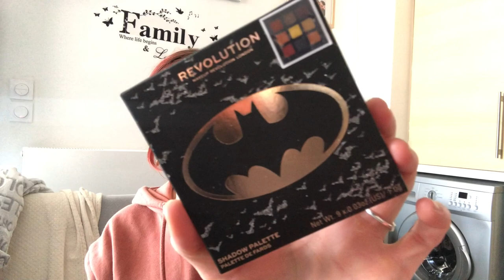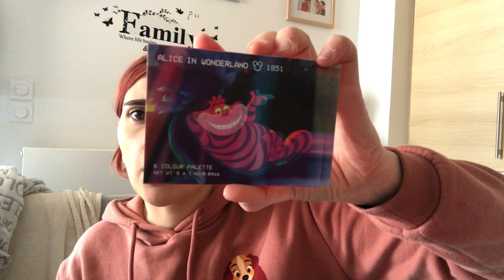💋Haul Beauté 💋Septembre | Blissim, Beauty Bay, Pin-up Secret…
Pin-up secret :
Savon au Lait de Chèvre Visage & Corps anti-imperfections
Crème Précieuse, crème visage anti-imperfections

Beauty Bay :
By BEAUTY BAY SkinHit Soothing Serum with Niacinamide and Copper at BEAUTY BAY
By BEAUTY BAY Acid Trip Exfoliating Toner with AHA and PHA at BEAUTY BAY
By BEAUTY BAY Day One Moisturiser with Ginseng and Squalane at BEAUTY BAY
By BEAUTY BAY Disney Colour and BEAUTY BAY Mini Palette Trio at BEAUTY BAY
Makeup Revolution Revolution X DC Comics Batman I Am The Batman Shadow Palette at BEAUTY BAY
Makeup Revolution Revolution X DC Comics Batman Bat Light Highlighter at BEAUTY BAY
By BEAUTY BAY PRIDE Powder Highlighter at BEAUTY BAY
By BEAUTY BAY Prism 12 Piece Travel Brush Set With Holder at BEAUTY BAY

🌸La seule Box beauté, mode et déco | My
Little Box
-3€ sur votre première box FRIEND790334

EMILIE_NAILART